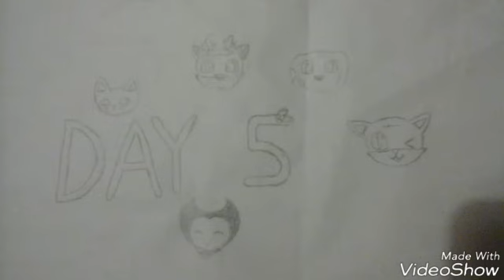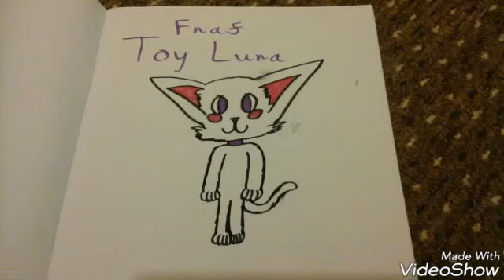MistyPawKitty's 2017 Christmas Countdown Day 5: Random Images from my camera roll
Hi KittyPawNation! Sorry I forgot to put my intro in the last video🎄⛄❄🎑🎁😸